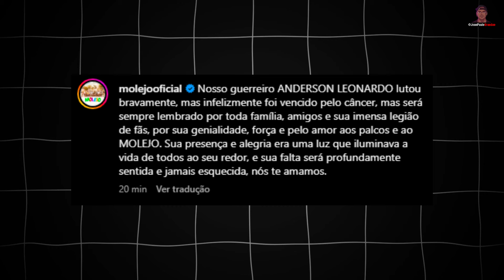Anderson do molejo MORREU - VEJA O MOTIVO